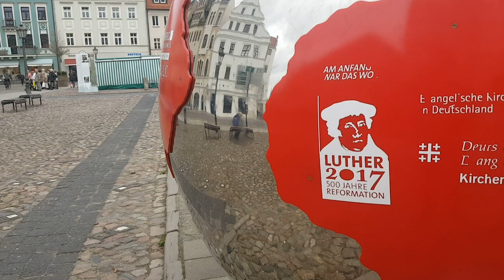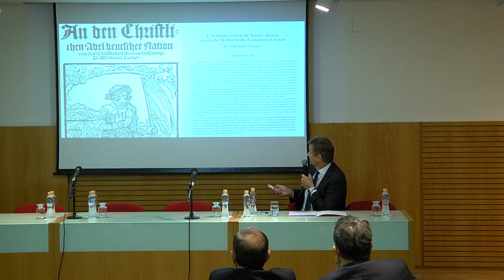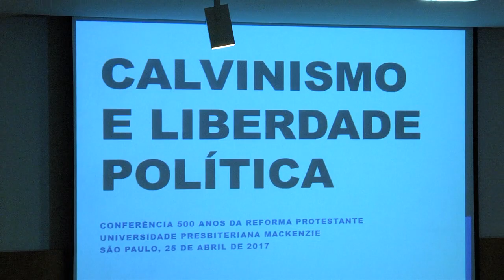Seminário Internacional 500 Anos Reforma Protestante